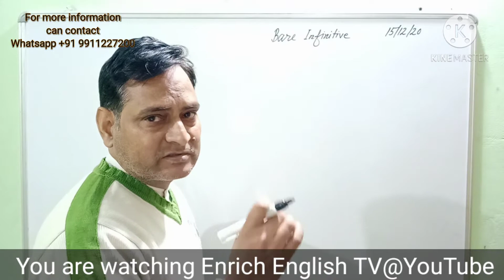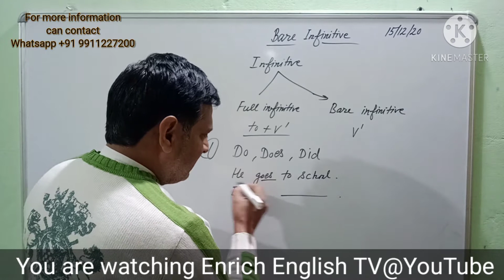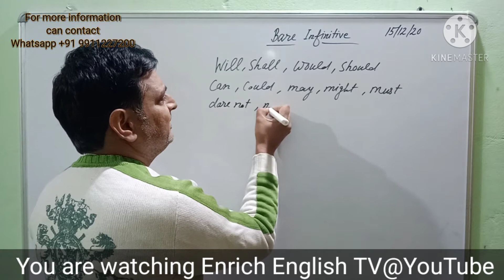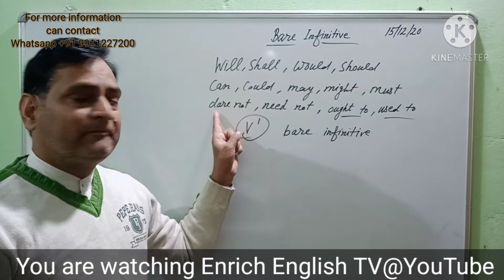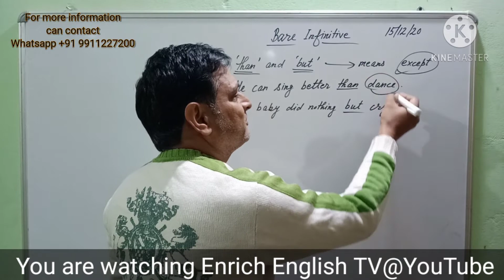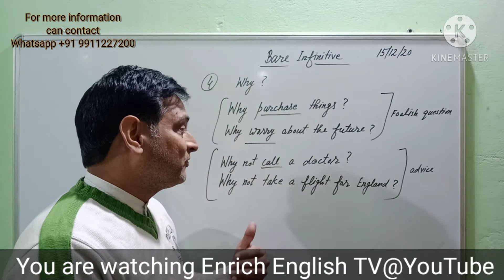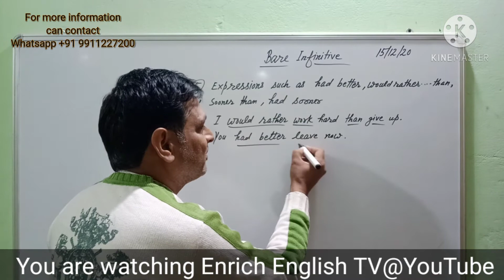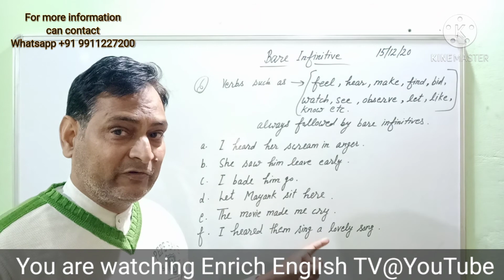Complete operation of 'Bare infinitive' for all competitive exams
We provide English grammar videos and lesson translation videos with their exercises.